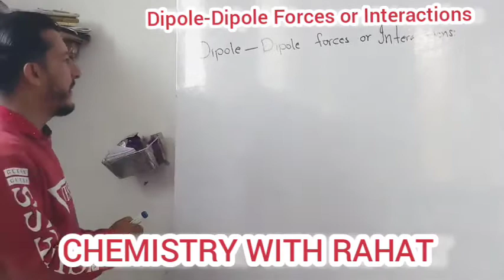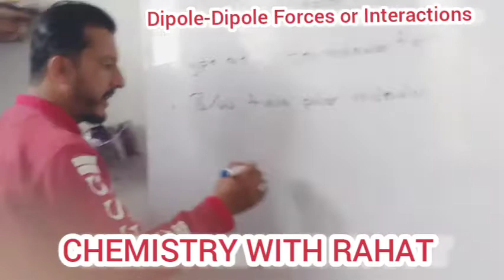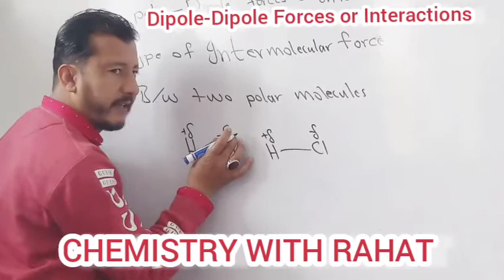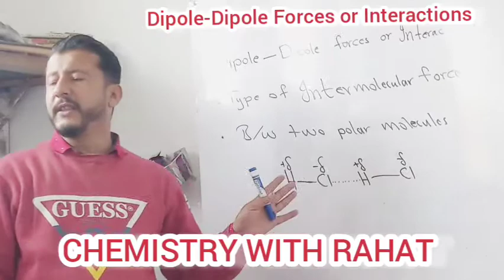Dipole-Dipole Forces or Dipole-Dipole Interactions